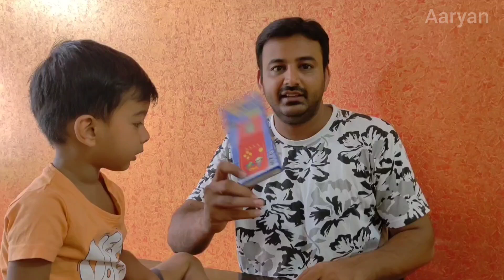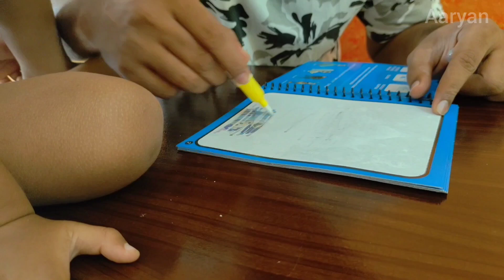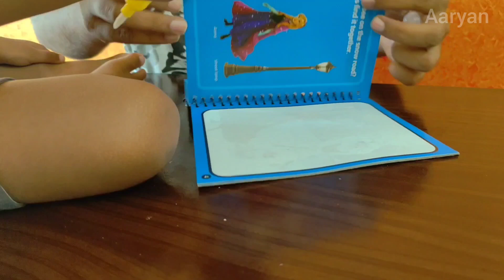Unboxing 90's kids Toys || Dad's surprise || will Aaryan love this?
Unboxing 90's kids Toys || Dad's surprise || awill Aaryan love this?

Singapore Series

If you are interested in art check out my mom's work.